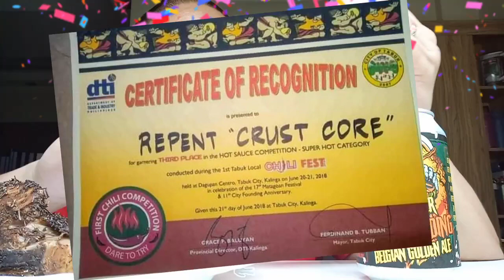Crust Core Hotsauce by Repent Kitchen Made Hotsauce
A hotsauce that you can pit on any kind of food even desserts and drinks!